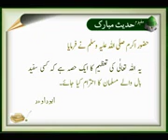Allah ki tazeem hadees mubaraka....